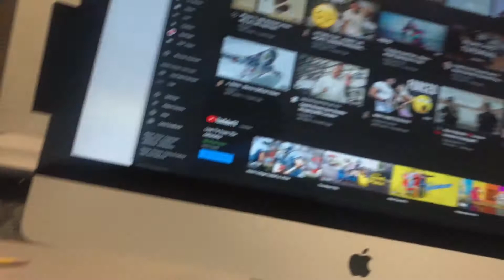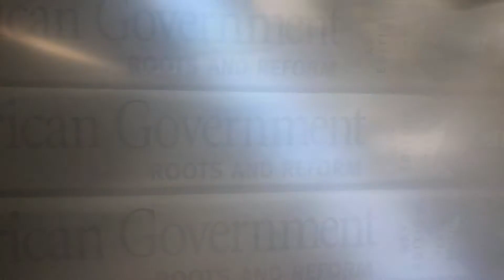School Vlog - TGIF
Songs
Cinema-  Benny Benassi